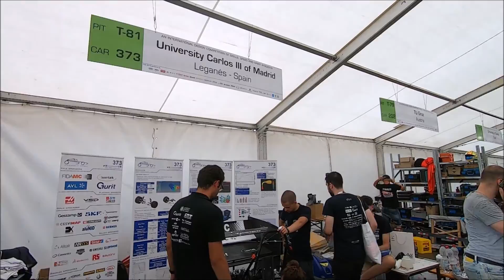FORMULA STUDENT GERMANY 2019 HOCKENHEIM RING ELECTRIC RACING CARS WALKAROUND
jaro speed
formula student germany
an international design competition
of skills, speed and spirit !
Hockenheim
2019